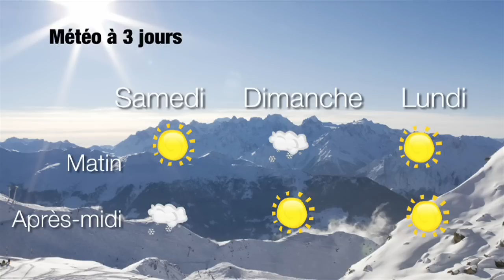Igloo des Gentianes